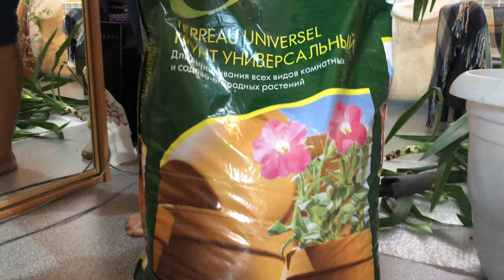ЮККА ПЕРЕСАДКА УХОД ОБРЕЗКА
Всем привет! В этом видео буду обрезать и пересаживать ЮККУ. Пересадка внеплановая, так как она у меня сильно отросла и начала заваливать горшок на бок. Обрежу ей макушку и укореню ее.